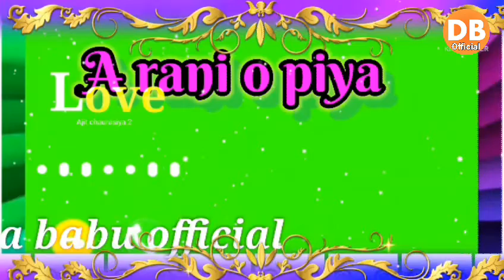A RANI O PIYA New santhali ringtone video 2022 // Dingra babu official